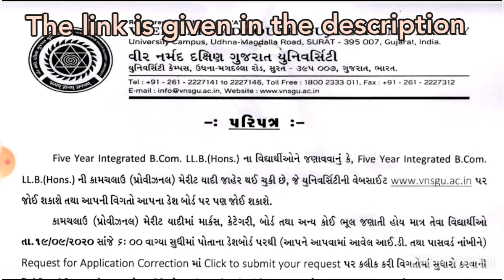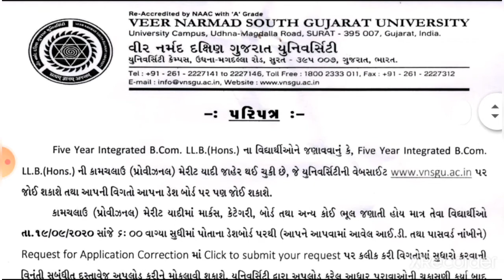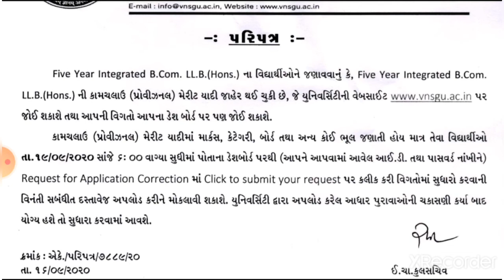Vnsgu - B.Com L.L.B (Hons.) Provisional list Declar - 2020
Provisional Merit List of B.COM. LLB. HON.-

*HB Digital Cafe સર્વિસીઝ*

1- Veer Narmad South Gujarat University All Form
2- Government All scheem
3- Government All job
4- Cast/Income Certificate Form

ઉપરના તમામ કામ ની તમે ઘર બેથા *Online Form Filing સર્વિસ* માટે અમારો સંપર્ક કરો *Whats app  No *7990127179*

જાહેર સૂચના
આ વિડિઓ માં આપેલી તમામ માહિતી ની તમારે જાતે ખાતરી કરી લેવી વિડિઓ પર તમે કોઈ પણ દાવો કરી શકશો નહિ આ વિડિઓ બનવાનું મુખ્ય હેતુ ગામડા સુધી ના તમામ વિદ્યાર્થી ને દરેક સંપૂર્ણ માહિતી મળી રહે અને કોઈ ને તેનાથી ઈન્સ્પ્રેસન મરે અને કોઈ ને હેલ્પ મરે એ આ યુ ટ્યુબ ચૅનલ નો મુખ્ય હેતુ હશે
આભાર

Public notice
You have to make sure of all the information given in this video yourself. You can't make any claim on the video. The main purpose of this video is to provide complete information to all the students up to the village and to inspire someone and help someone. The main purpose of the YouTube channel will be